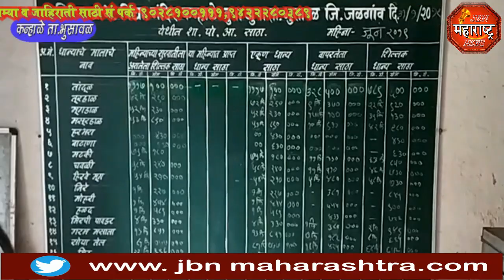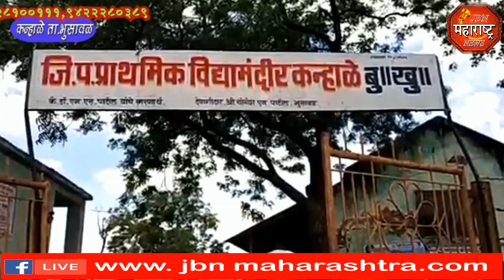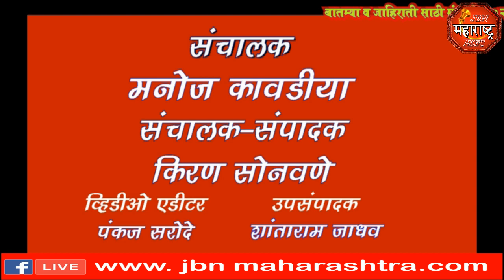jbn maharashtra news jalgaon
शालेय पोषण आहार खाल्याने 9 विद्यार्थ्यांना चक्कर आणि उलट्या झाल्या.भाता मध्ये अळ्या,पुरावा नष्ट करण्याचा पर्यन्त, पालकां संतप्त.